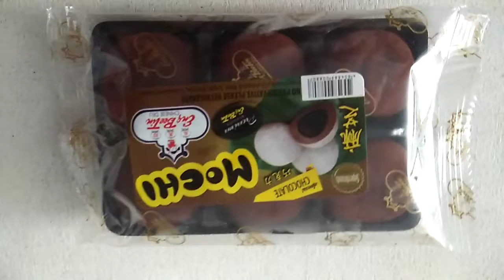February 15, 2018